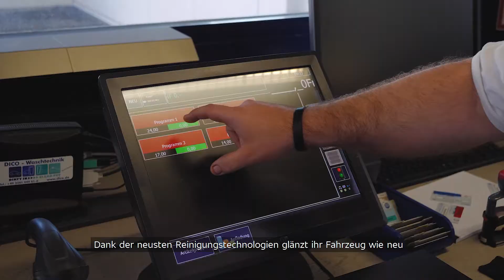Unsere Hightech-Waschstrasse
Ihr Fahrzeug verdient die beste Reinigung!😎 Bei uns glänzt Ihr Fahrzeug bereits ab CHF 14.- wie neu💦